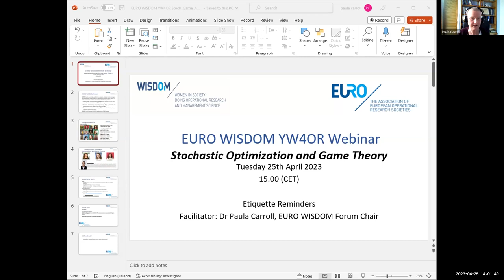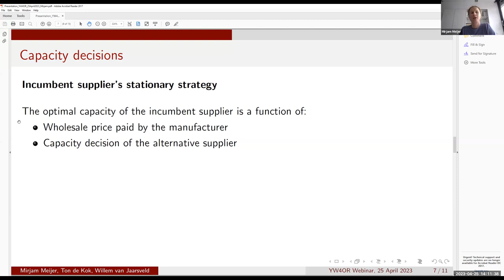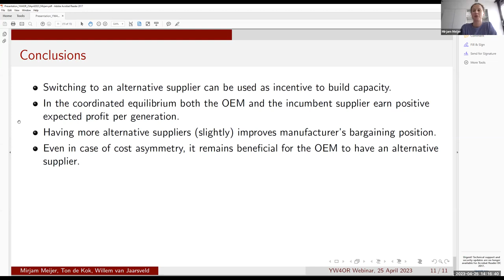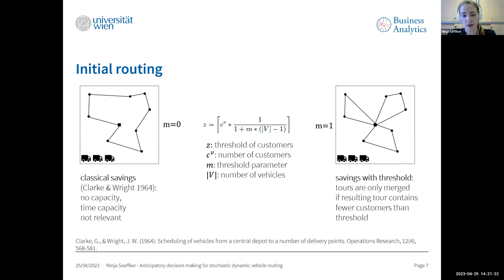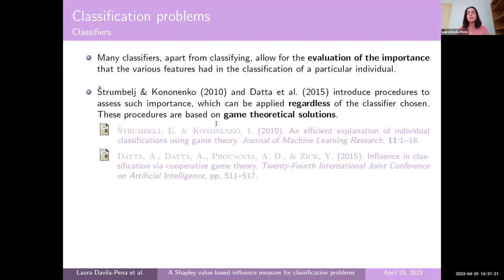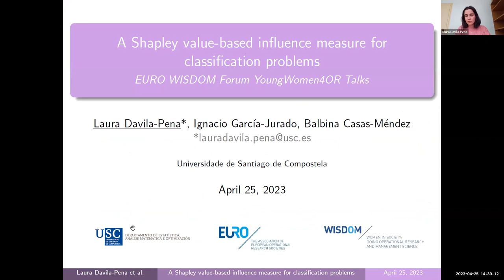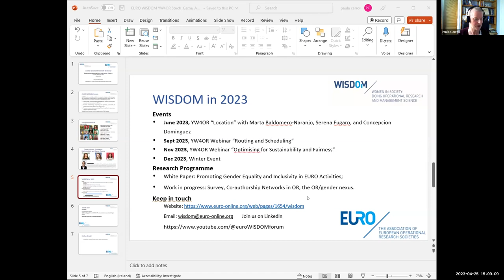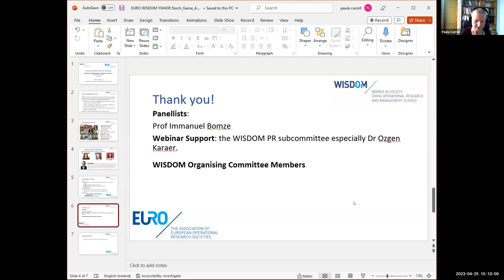EURO WISDOM YW4OR: Stochastic Optimization and Game Theory (April, 2023)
YoungWomen4OR Speakers for Stochastic Optimization and Game Theory (25th April, 2023)

Mirjam Meijer, Kühne Logistics University, Germany.
Title: The value of supplier flexibility for single-sourced components in the high-tech industry
Abstract: High-tech manufacturers (OEMs) often produce multiple generations of high-tech end-products. For each generation the OEM sources complex critical components from specialized suppliers. Components are typically single-sourced, causing misalignment of incentives between OEM and supplier. Due to high shortage costs for missing components, this can result in costly production delays of the end-product. In this talk, we investigate the benefits of supplier flexibility, i.e., the value of having alternative suppliers that the OEM could switch to for the next product generation in case the current supplier is unable to satisfy demand. We formulate an infinite horizon game with two possible suppliers where both payoffs in the current generation and transition probabilities for the next generation depend on the capacity investment of the current supplier. We show that the threat of switching suppliers in case of poor performance incentivizes the current supplier to invest in capacity, which may substantially benefit the OEM. Additional suppliers further improve the manufacturer's bargaining position.

Ninja Soeffker, University of Vienna, Austria.
Title: Anticipatory decision making for stochastic dynamic vehicle routing
Abstract: In many business models, service providers receive customer requests while the service vehicle drivers are already serving other customers. Decisions about these new requests impact the resources to accept other requests in the future. In this talk, we consider a dynamic vehicle routing problem with stochastic customer requests. To make anticipatory decisions about accepting or rejecting customer requests, we apply value function approximation, an approximate dynamic programming approach. Due to the usually large state space for such problems, we present features to aggregate relevant information about states and apply a state space partitioning approach to reduce the size of the state space. In this talk, we show the impact of routing choices as well as different feature choices on the solution quality. (This is joint work with Marlin W. Ulmer, OVGU Magdeburg, and Dirk C. Mattfeld, TU Braunschweig.)

Laura Davila Pena, University of Santiago de Compostela, Spain.
Title: A Shapley value-based influence measure for classification problems
Abstract: A classification problem consists of predicting the value of a qualitative response variable for one or more individuals, making use of the values we know of certain variables (features) of such individuals. These predictions are based on the knowledge obtained through a training sample of individuals whose values of the features and of the response variable are known. Classification problems can be addressed by using machine learning techniques, and one of their challenges is to identify the most decisive features for accurately predicting the response. Several methodologies have been adopted to rank these explanatory variables, most of which are model-dependent, i.e., they rely on the classifier that has been used. The explainability and interpretability of machine learning models is a topic of great importance today, so the proposal of model-agnostic methods is desirable. In this talk, we introduce such a method to evaluate the influence of features on the classification of individuals, using the Shapley value of cooperative games. The introduced methodology is applied to a database of COVID19 patients to study the influence of certain demographic or risk factors on various events of interest related to the evolution of the disease. (This is joint work with Ignacio García-Jurado, University of A Coruña, and Balbina Casas-Méndez, University of Santiago de Compostela.)

Subject matter expert: Prof. Immanuel M. Bomze, University of Vienna, Austria.
Professor of Applied Mathematics and Statistics at the Vienna Center of Operations Research, University of Vienna. In the areas of nonlinear optimization, game theory, mathematical modelling and data science, he edited one and authored four books, and published over 100 peerreviewed articles. 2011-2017 he served as an Editor (Co-EiC) of the European Journal of Operational Research, one of the world’s leading journals in the field, and later as the president of EURO, being part of EURO executive committee 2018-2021. Since 2021, he serves as Editor-inChief of the EURO Journal of Computational Optimization (EJCO) for which he created the annual Marguerite Frank Award for the best EJCO paper, focusing on excellent publications with female authors.